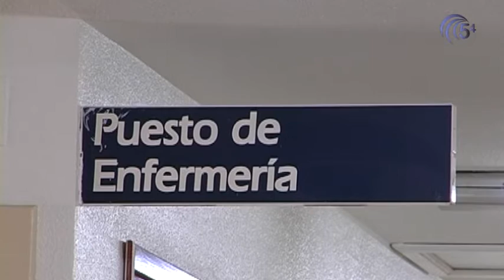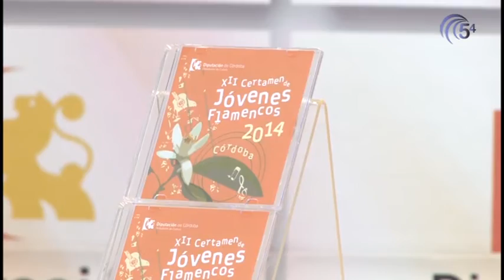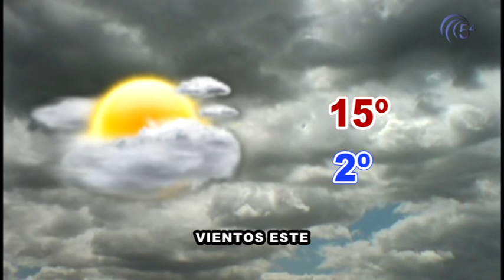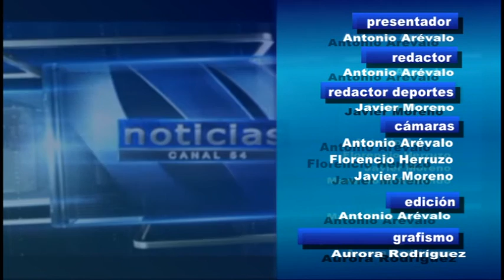TELEDIARIO 4 FEBRERO 2016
Hoy, en titulares:
-Los diputados populares Bartolomé Madrid y Carmen Arcos critican duramente los Planes Provinciales de la Diputación de Córdoba
-Firmado el contrato para la remodelación de la Plaza del Duque de Béjar en Vva. del Duque
-El SATSE correrá con los gastos que pueda ocasionar la aplicación del Decreto sobre prescripción enfermera
-Fran Medina vuelve al ciclismo